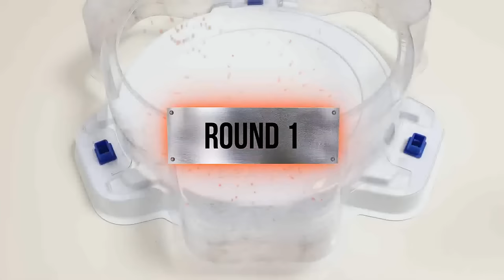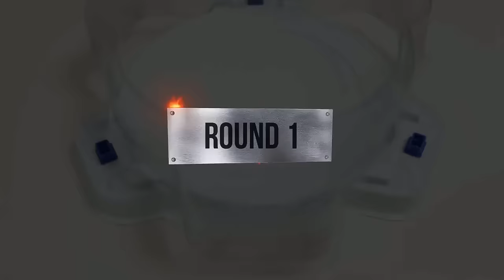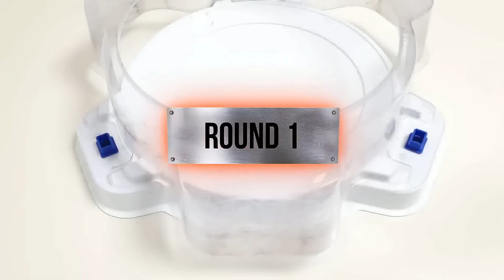【Cho-Z Six people VS GT Six people】 Beyblade Burst Relay battle ベイブレードバーストCho Z 베이블레이드 버스트 초제트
Beyblade X
Chrome Ryugu

Beyblade Burst
Beyblade X